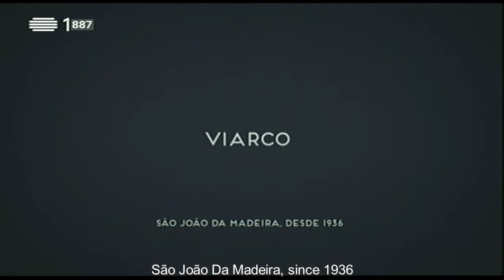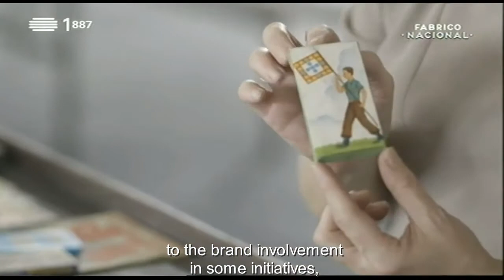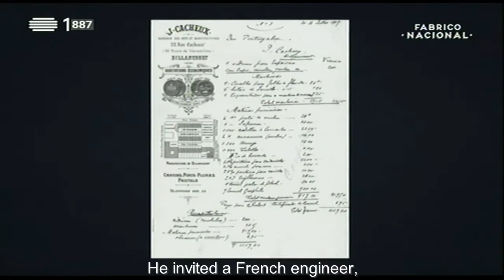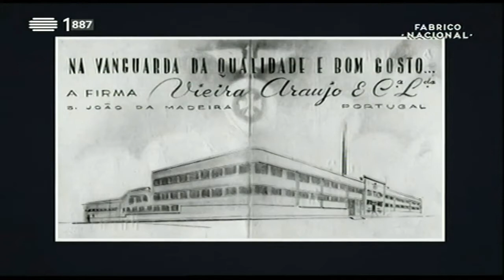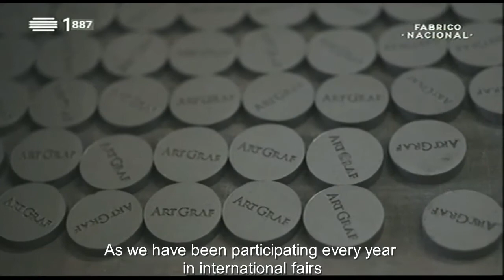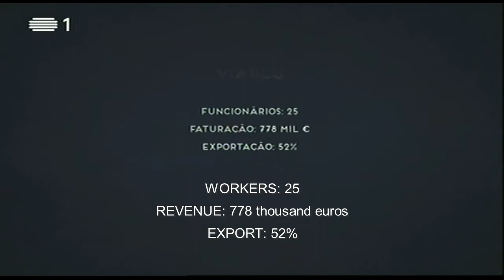FABRICO PROPRIO EP08 VIARCO (EN subtitles)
We just add english subtitles, for our foreigners followers.
Go to this link, to view a PT version and the other ep's from this program: